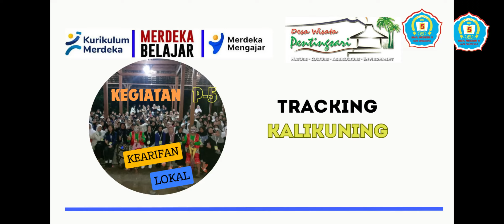VIRAL !!! AKIBATNYA BEGINI !! kalau tidak mau ngikuti tracking Kali Kuning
Kegiatan P5 KEARIFAN LOKAL